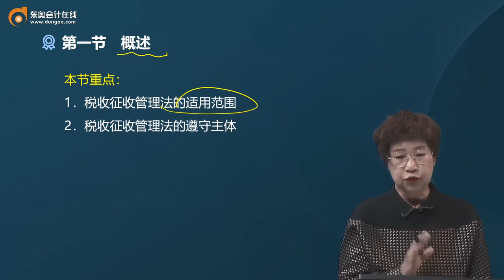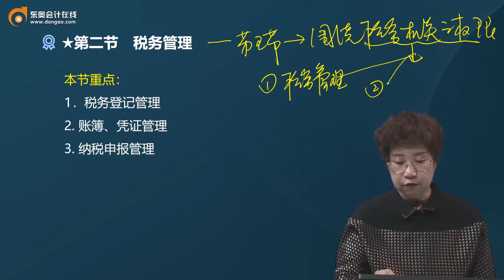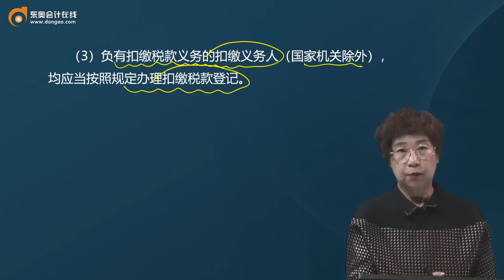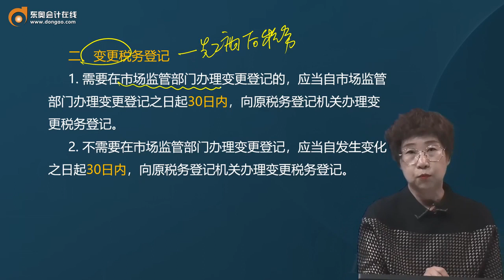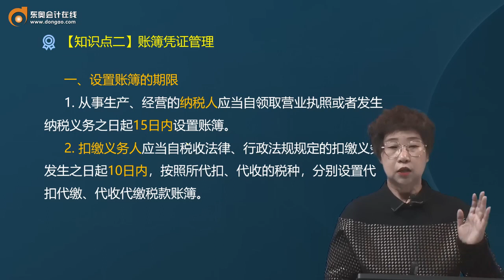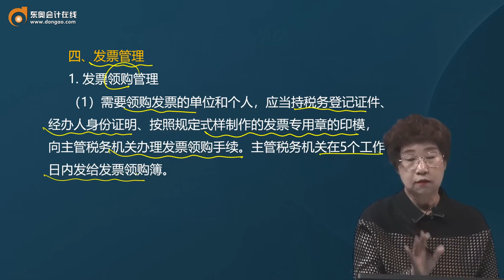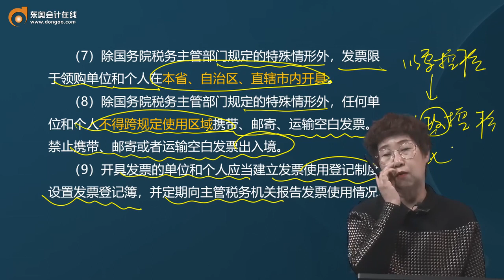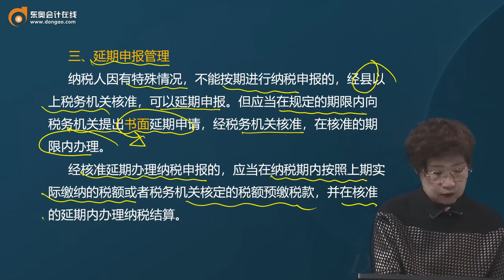第A105讲概述、税务管理